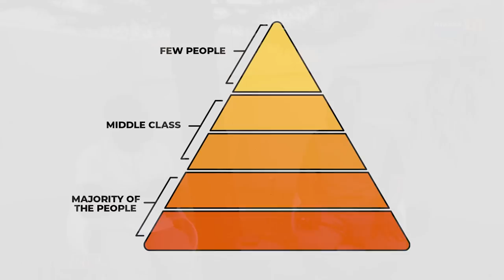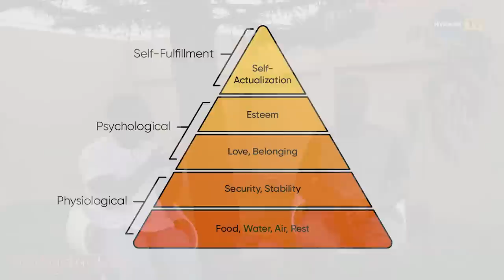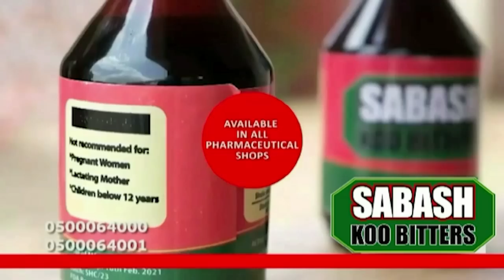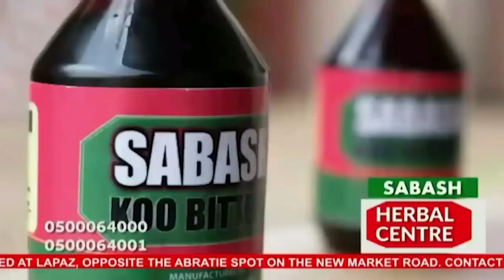The Concept Of Humans Life Cycle From Birth To Death | Sofo Kojo Bentsil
Every human Being is a Spirit Soul and Body.
This means, that all three must come together to creat a perfect Man.
In this video Sofo Kojo Bentsil outline the creation cycle as to how the spirit (ɔkra) chooses a parent and help in the development process of the body in the said mothers womb
The visitation period where the spirit (ɔkra) visits the pregnancy.
The strength and the capabilities of the spirit  (ɔkra) in the body and the day the spirit chooses to enter the earth.
In this episode, we and diving deeper into the life cycle principles and it's concept
Good luck.

If you want to learn & do great things and also know all the hidden facts beyond understanding.
Keep watching mysteries as we bring to light more revelations you never knew or heard of it before.
UCkJ3aQfxy21uz_PJCTU2DHw